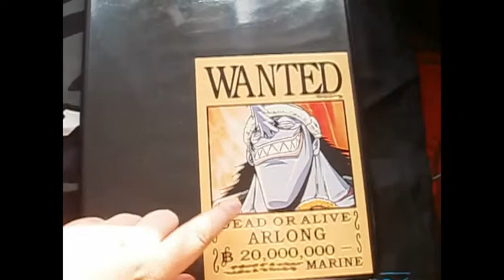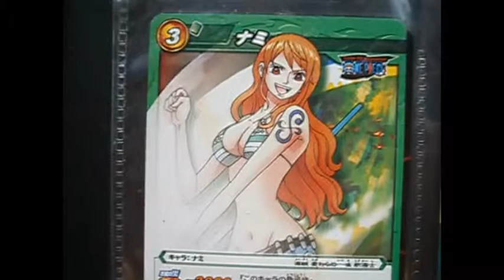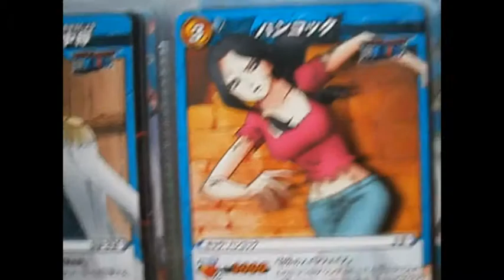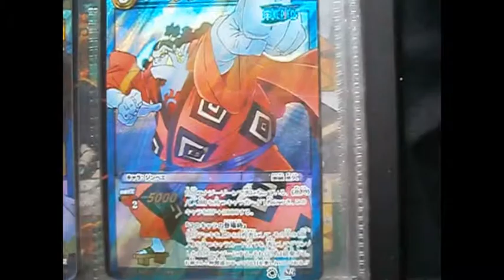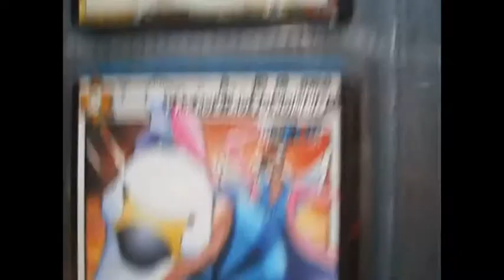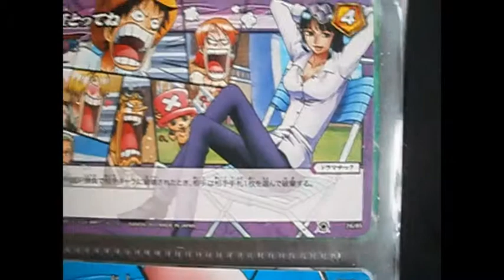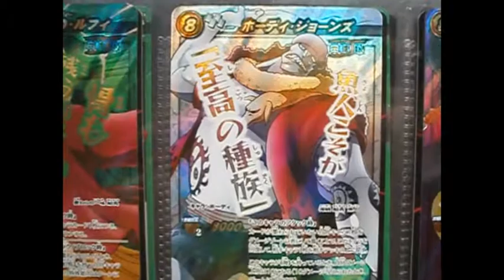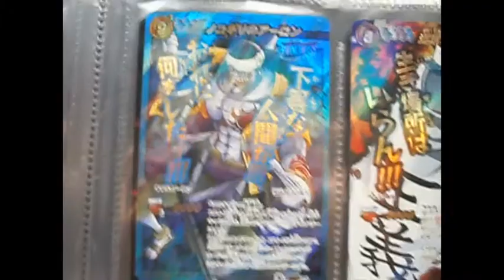Miracle Battle Carddass One Piece 09: Présentation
Voici ma collection Miracle Battle Carddass One Piece Série 09, j'espère que la vidéo vous plaira et désolée pour mon absence!